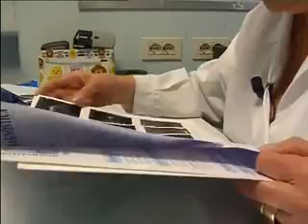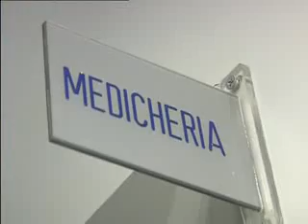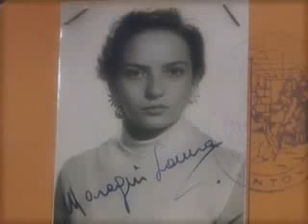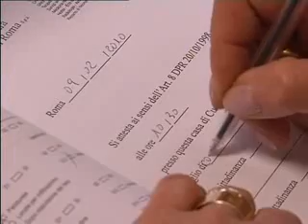IES TV DONNE IN CORSIA LAURA MARAGNI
UNA LAVORO DI GRANDE SACRIFICO E RINUNCIA MA CHE DA 52 ANNI FA CON PASSIONE E ENTUSIAMO E CHE TUTTORA LE DA' GIOIA E CARICA VITALE. E' LAURA MARAGNI, OSTETRICA DI CITTA' DI RIOMA, CHE QUESTA VOLTA RACCONTA LA SUA VITA E LA SUA GIORNATA DI LAVORO. HA FATTO NASC ERE MIGLIAIA DI BAMBINI, INTERE GENERAZIONI, NON SA QUANTI, MA SA CHE OGNI VOLTA E' UNA EMOZIONE.  SOLARE, POSITIVA E DETERMMINATA, RIESCE A TRASMETTERE CORAGGIO E FIDUCIA ALLE FUTURE MAMME. E' NATA A MANTOVA E ARRIVA A ROMA A 20 ANNI, APPENA DIPLOMATA E DI UNA BELLEZZA FOLGORANTE. FIN DA BAMBINA LE PIACEVA TUTTO QUELLO CHE AVEVA A CHE FARE CON LA MEDICINA. LA SUA UNICA FIGLIA, VALENTINA, L'HA AVUTA A 42 ANNI , LA GIOIA PIU' GRANDE INSIEME ALLA NASCITA DI SUO NIPOTE.  HA SEMPRE AMATO LA VITA,LA SUA E QUELLA CHE AIUTA A VENIRE AL MONDO...
UN PROGRAMMA D I ROSSELLA RIVANO
IMMAGINI FRQNCESCO DI CARA
MONTAGGIO ALESSIO VALLOCCHIA